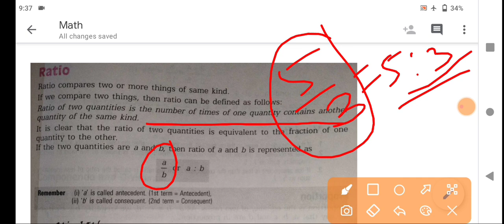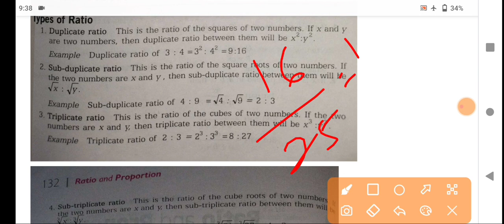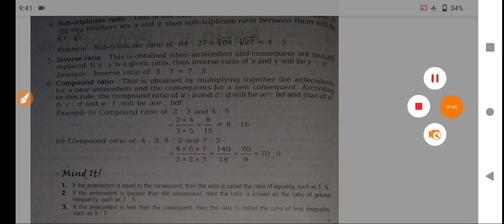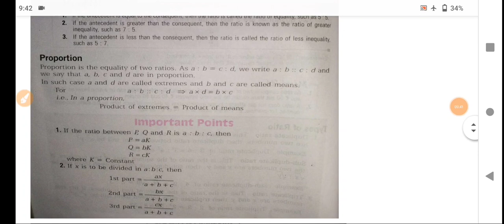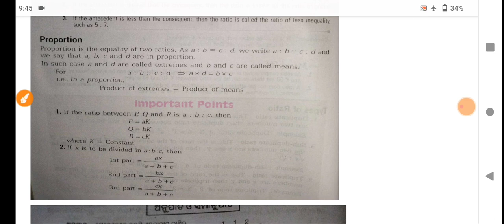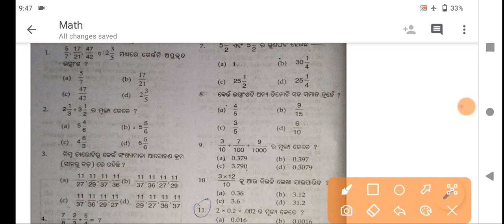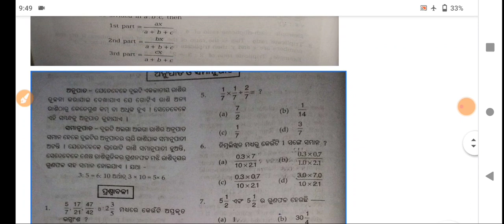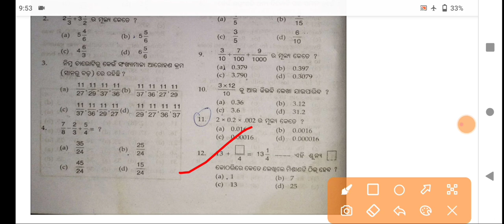Target CT BED SI RI Exam 2021 | Mathematics Class | Ratio and proportion |Odisha Compitative Exam's